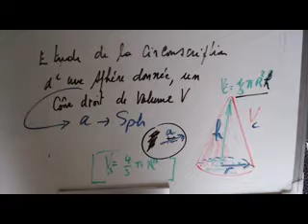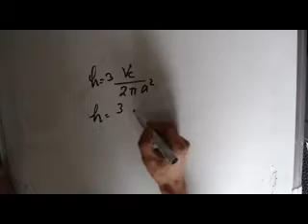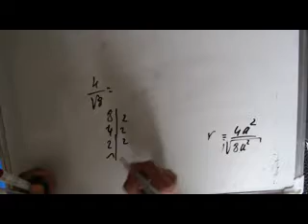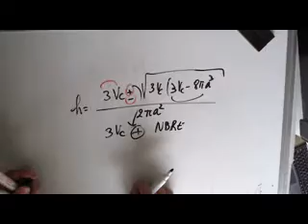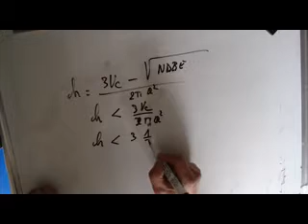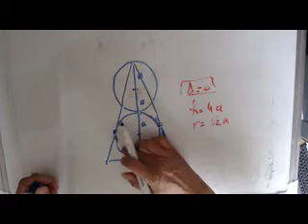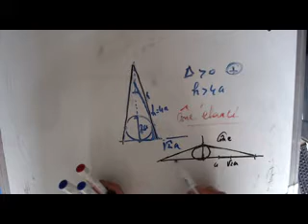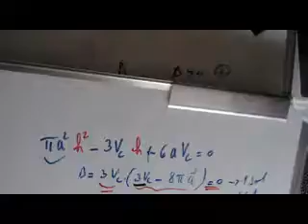Géométrie spatiale 2 - Circonscriptibilité d'une sphère à un cône (suite)